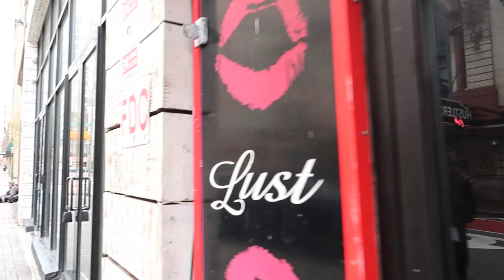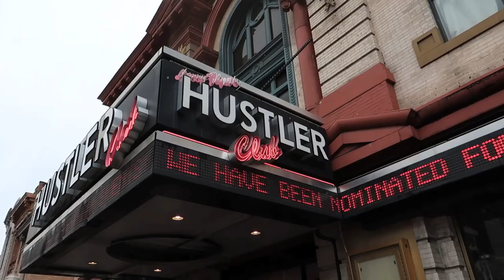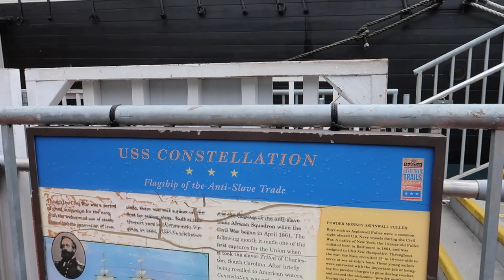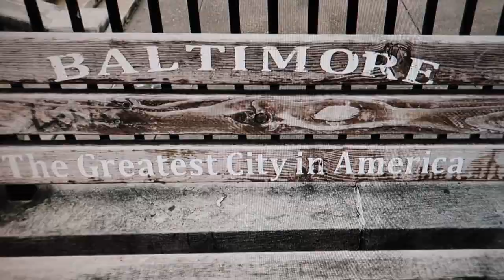Baltimore: Huge, Dangerous Slums Surround Beautiful Downtown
A visit to Baltimore Maryland reveals a beautiful, vibrant downtown surrounded by huge neighborhoods in severe economic and structural distress.  A view of Baltimore's skyline by drone showed an incredible harbor filled with sailboats and modern skyscrapers. Just a block or two out, a completely different story.